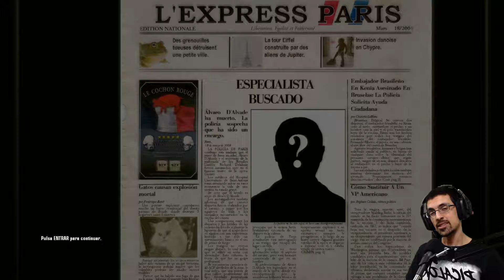HITMAN: Blood Money | #03 - Abajo el Telón | PiCaLoKi Gameplay Español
●●●●●《 DESCRIPCION 》●●●●●
Vamos a la Opera pero no como espectador, tenemos que matar al actor Alvaro D'Alvade y un embajador estadounidence que lo acompaña a todos lados.

Hay seguridad por todos lados y gente trabajando en reformas, vamos a tener que ser bastantes sigilosos!

●●●●●《 INFO EPISODIO 》●●●●●
HITMAN: Blood Money, Steam versión.
Misión 3 - Abajo el Telón
Tercer misión de Hitman: Blood Money, Abajo el Telón
- Matar al eminente actor de ópera Alvaro D'Alvade y un embajador de Estados Unidos, Richard Delahunt.

CPU: Intel Core™ I5 2500K
MB: Gigabyte GA-Z68X-UD4-B3
GPU: EVGA GeForce GTX 760 Superclocked w/ EVGA ACX Cooler
RAM: Super Talent 8GB (2x4GB)
HD: Samsung SSD 840 PRO Series 256gb + HDD Wester Digital Black
PSU: Antec HCG-750W